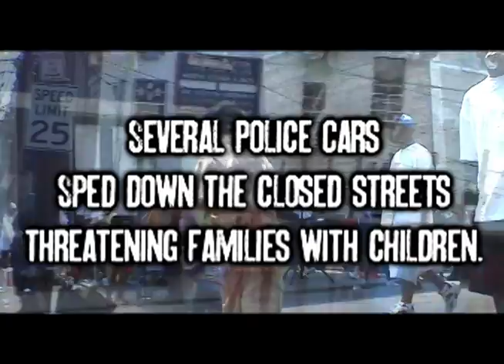COPWATCH: These Streets Are Watching: Behind the Scenes: Arrest Of Jacob Crawford July 26, 2003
From the streets of Cincinnati to Berkeley, the 2003 documentary These Streets are Watching weaves a lesson in legal rights within a canvas of police interactions and altercations.

The film relies on civil rights lawyers, active cop-watchers and even the police themselves to tell the story. It is the snippets from the police themselves that are often the most interesting comments, and the perspectives from some officers in the film were somewhat surprising.

What's missing from These Streets are Watching is the story of the producer/director Jacob Crawford. His voice can be heard throughout much of the film. And in addition to several brief cameos caught on the lens of other cop watchers, the footage of his arrest in Cincinnati appears three times in the film.

I'm still not quite sure why he didn't include his own story, but over the summer while Life Allah was visiting the Bay, the three of us worked together to create a short video telling the story behind the story of These Streets Are Watching.  Written by Josh Wolf